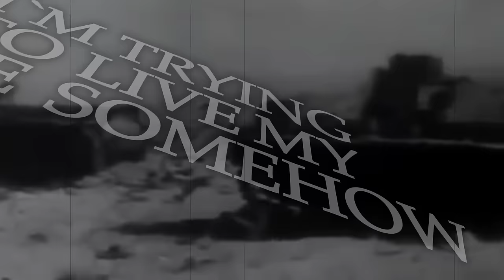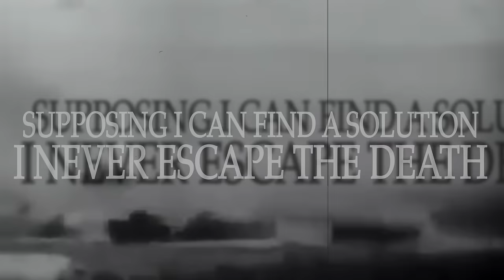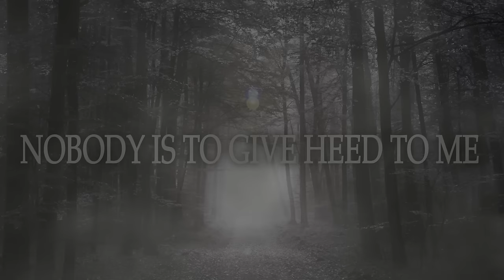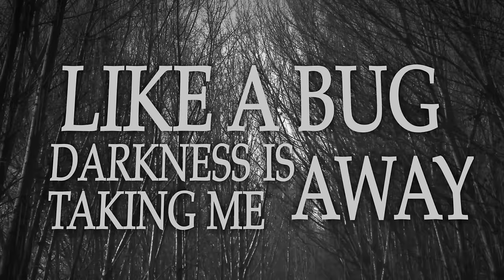Of Assumed Fortress - "Into Woods (Kar98K)" - Lyrics Video 2015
Of Assumed Fortress is North Side Metalcore band.

This Song was mixed, mastered and produced by Kohta Sudo from illtone production.

This Video was edited by Kohya Hanami from illtone production.